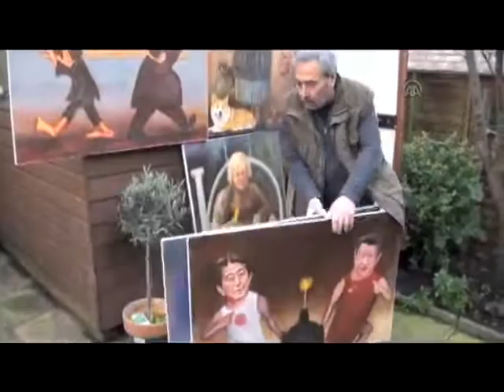Kaya Mar video report, videoaktif net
2014 video feature on political artist Kaya Mar made by Turkish media company Ege'de SonSöz.tv.